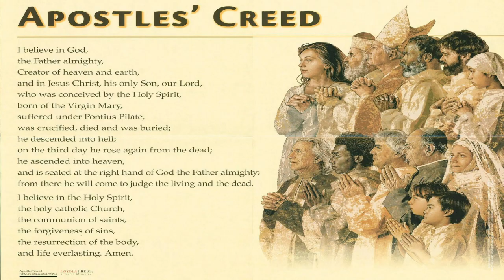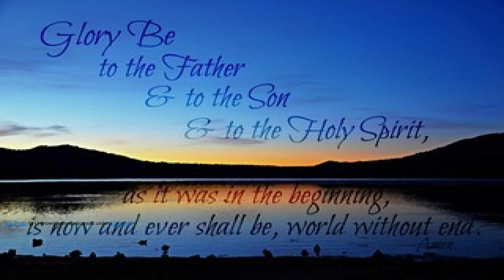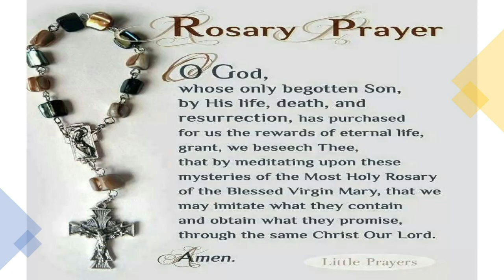Daily Rosary | Wednesday | The Glorious Mysteries